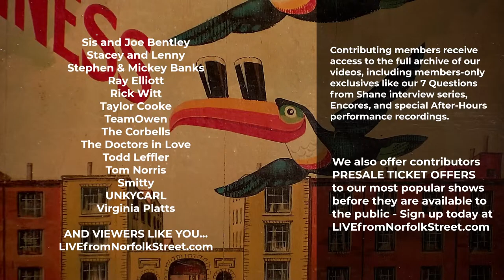Adam Carroll/Nathan Hamilton/Matt the Electrician | Live From Norfolk Street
Tip the Band: @AdamCarrollTX

Did you know that our live-streams are listener supported?
It would be super cool if you would become a supporting member. Your support is important to us and most appreciated. Here's how to support the streams: LivefromNorfolkStreet.com